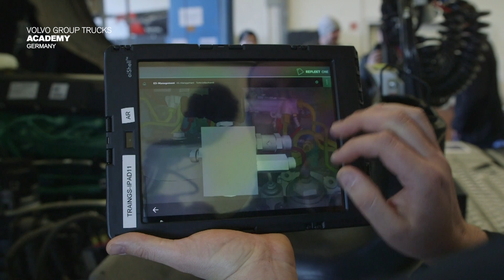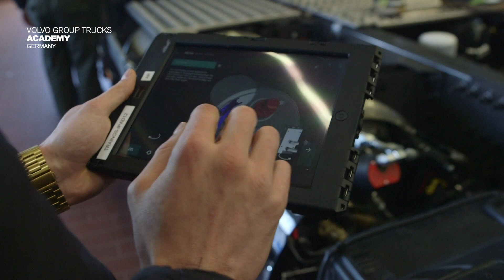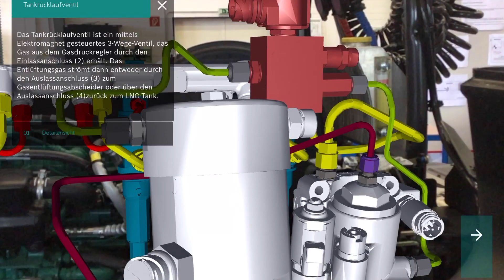Volvo Trucks | Augmented Reality (AR)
Mit Hilfe der erweiterten Realität (Augmented Reality) lassen sich einzelne Bauteile detailiert für das Training von Angestellten oder Erklärungen mit Kunden darstellen.